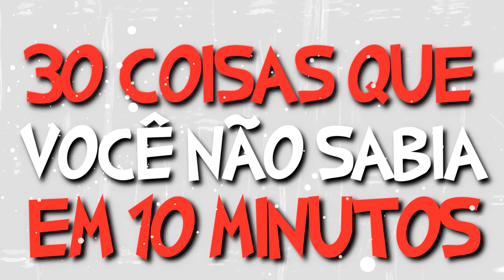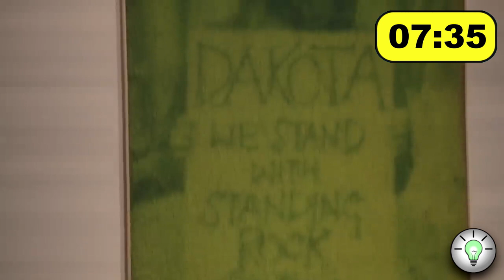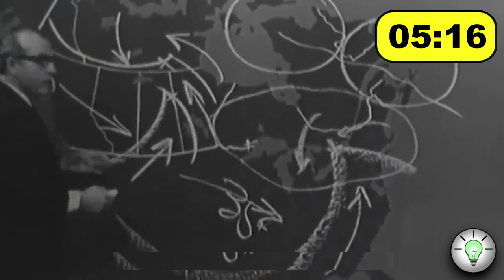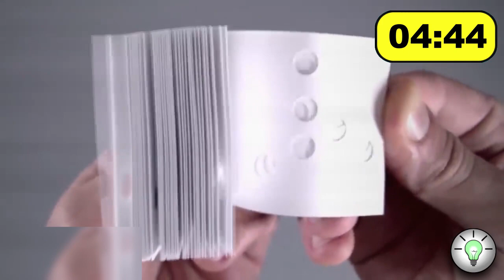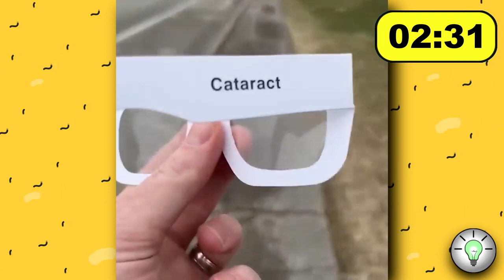30 COISAS QUE VOCÊ NÃO SABIA EM 10 MINUTOS [96]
Confira neste vídeo 30 COISAS QUE VOCÊ NÃO SABIA EM 10 MINUTOS [96]. Bem Vindos ao Fatos Insanos!

Neste vídeo você irá assistir:
30 COISAS QUE VOCÊ NÃO SABIA EM 10 MINUTOS [96]